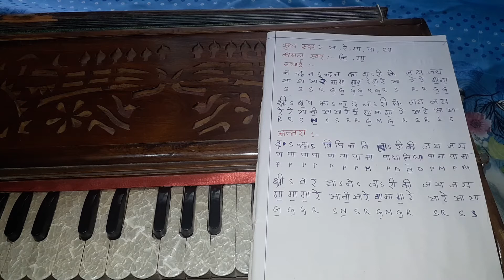KRIPALU JI MAHARAJ KIRTAN HARMONIUM NOTES "Nanda Nandan Banwari Ki Jay Jay